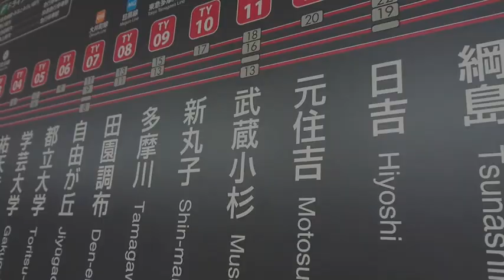【慶應義塾大学:団体紹介】慶應公認硬式テニスサークルS.L.C.